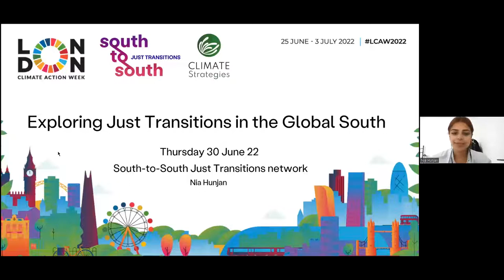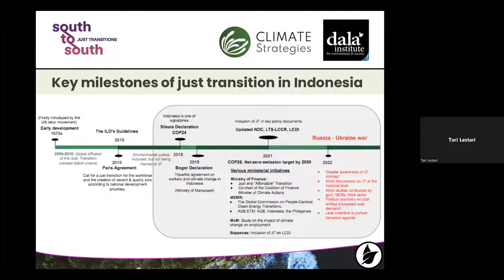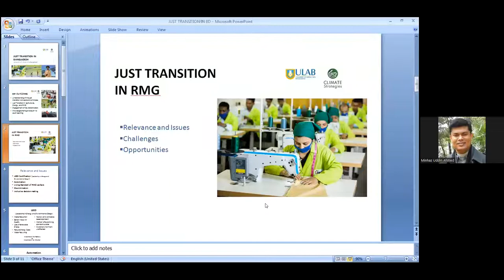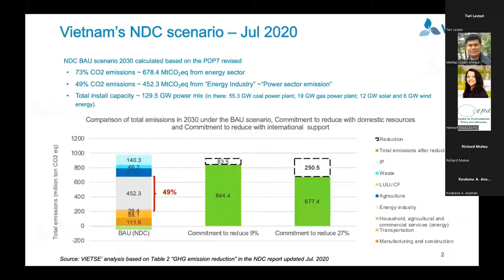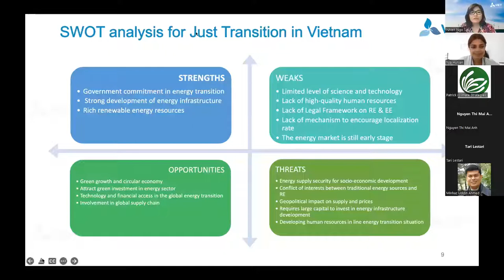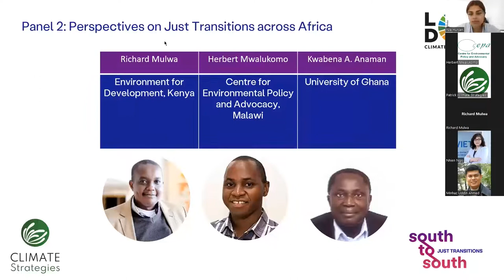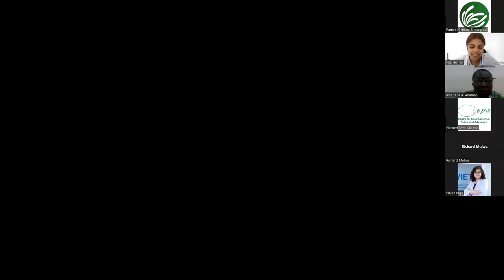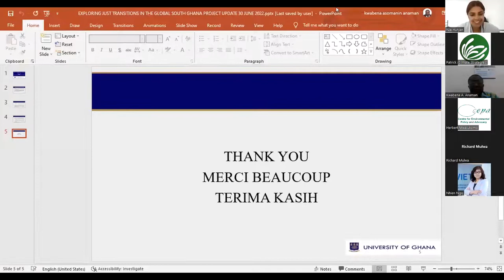Exploring Just Transitions in the Global South - London Climate Action Week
Rewatch our London Climate Action Week event and hear insights on a just climate transition in six African and Asian countries.

To find out more about just transition in developing nations,